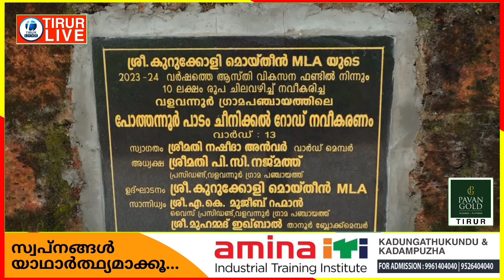എംഎൽഎ 10 ലക്ഷം രൂപ അനുവദിച്ചു, നവീകരിച്ച വാരണാക്കര പോത്തന്നൂർ പാടം - ചീനിക്കൽ റോഡ് ഉദ്ഘാടനം ചെയ്തു